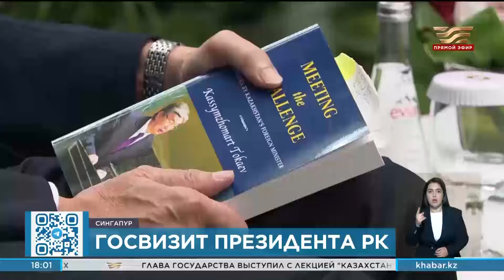Глава государства выступил с лекцией в Сингапуре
В рамках государственного визита Президент Касым-Жомарт Токаев выступил с 46-й сингапурской лекцией, в которой высказал свое видение роли средних держав в обеспечении глобальной безопасности, стабильности и устойчивого развития.